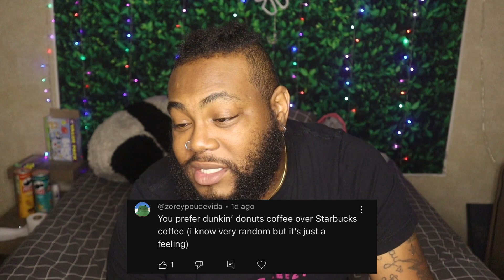ANSWERING YOUR ASSUMPTIONS ABOUT ME… | YES I’M GAY!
QOTD:
Whats Your Favorite Flavor Of Ice Cream?

♡ FAQ ♡